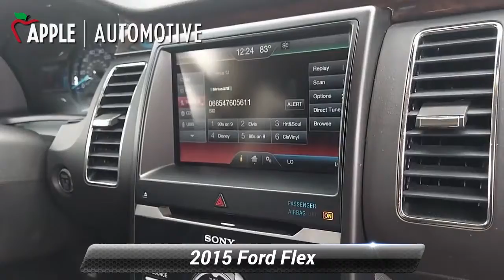Used 2015 Ford Flex Limited, York, PA 205010A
Apple Ford Lincoln of York

Used car & truck Sale at Ford of York in PA. SYNC, Rear Backup Camera, Flex Limited, 4D Sport Utility, 3.5L V6 Ti-VCT, 6-Speed Automatic with Select-Shift, AWD, ABS brakes, Alloy wheels, Automatic temperature control, Electronic Stability Control, Exterior Parking Camera Rear, Front fog lights, Navigation System, Power Liftgate, Rear Parking Sensors, Remote keyless entry, Security system, Speed control, Steering wheel mounted audio controls, SYNC w/MyFord Touch & SYNC Services, Traction control. 4D Sport Utility 2015 Ford Flex LimitedOdometer is 26876 miles below market average! When you purchase an APPLE Pre-Owned at Apple Ford of York, we give you peace of mind with a Limited Power Train Warranty for 30 days or 1,000 miles, whichever comes first. .Awards:* 2015 IIHS Top Safety Pick * 2015 KBB.com Brand Image Awards

[RLVID:4978:b8b6bccbe3d5dc80:7531e9b176b4b60a:1]